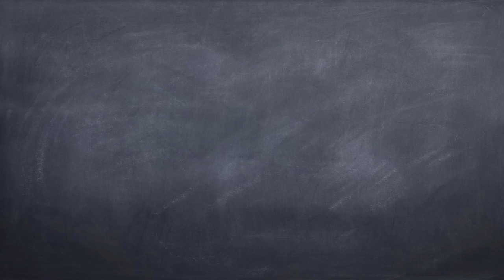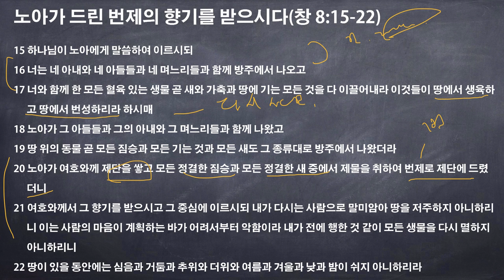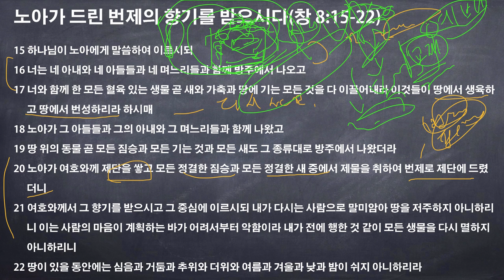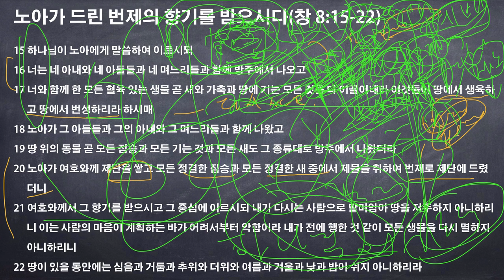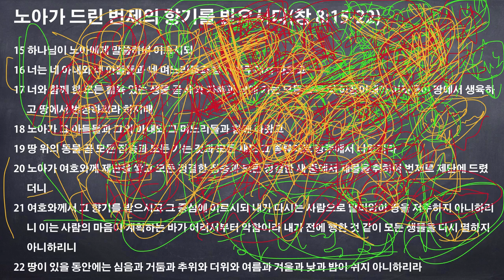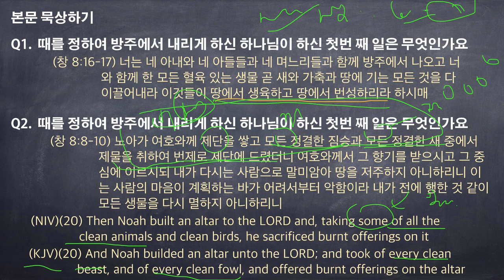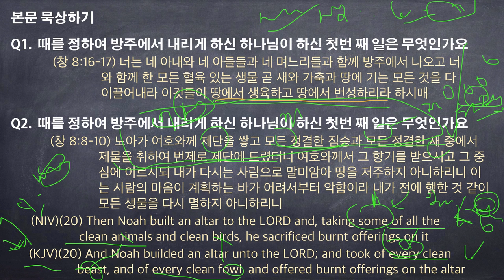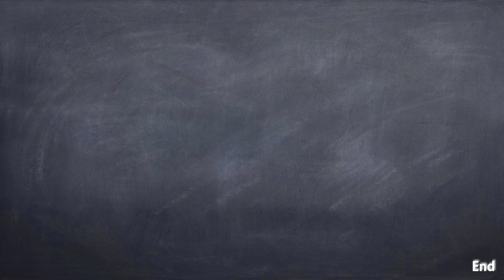(창 8:15-22) 노아가 드린 번제의 항기를 받으시다 2015 0224